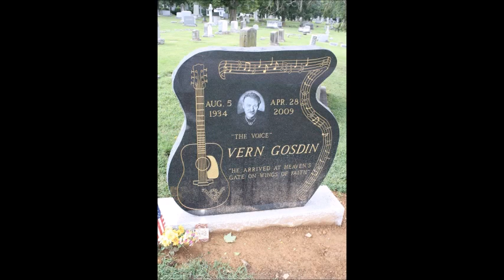If Jesus Comes Tomorrow~Vern Gosdin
From The "Gospel Album" 1999 By Vern Gosdin 8/5/1934 - 4/28/2009